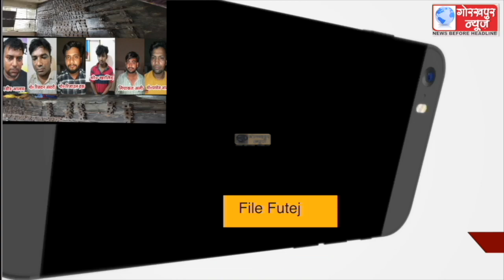यूपीएसटीएफ गोरखपुर की टीम ने पॉच सौ से अधिक निर्मित/अर्ध निर्मित अवैध असलहे एवं असलहा बनाने के सामान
अंतरराष्ट्रीय स्तर पर असलहा की तस्करी करने वाले गैंग द्वारा चलाए जा रहे है असलहा बनाने की फैक्ट्री का यूपीएसटीएफ गोरखपुर की टीम ने किया भण्डाफोड़, पॉच सौ से अधिक निर्मित/अर्ध निर्मित अवैध असलहे एवं असलहा बनाने के सामान व उपकरण के साथ 6 पुरुष और 3 महिलाओं को किया गिरफ्तार, यूपीएसटीएफ के एडीजी अमिताभ यश ने टीम को दी बधाई,कहा, इस सफलता से अपराधियों के होगे हौसले पस्त